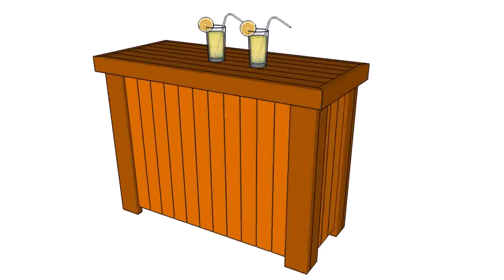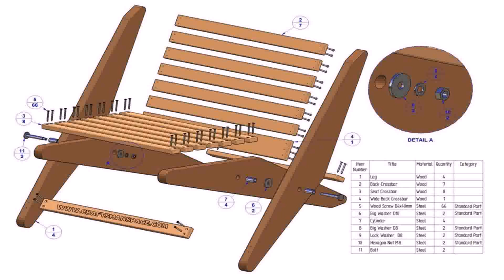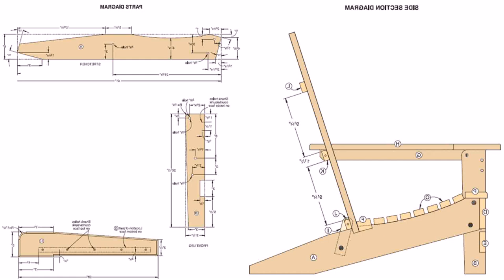Outdoor Wooden Bar Stool Plans (see description) (see description)